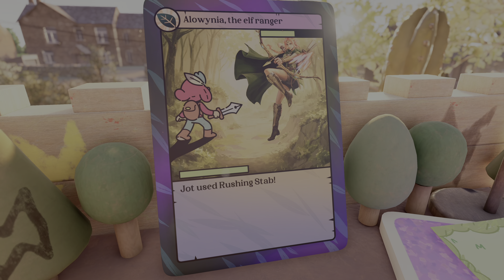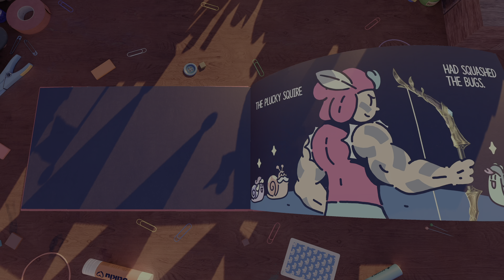The Plucky Squire - The Sonnet Swamp!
Join me as we start a new game and play through Chapters 3 and 4!

Full Gameplay Walkthrough video series of The Plucky Squire! Let's Play Part 2.

Game Description:
Off the page and into adventure!

When the malevolent Humgrump realises he's the villain of the book - destined to lose his battle against the forces of good for all eternity - he kicks the heroic Jot out of its pages and changes the story forever.